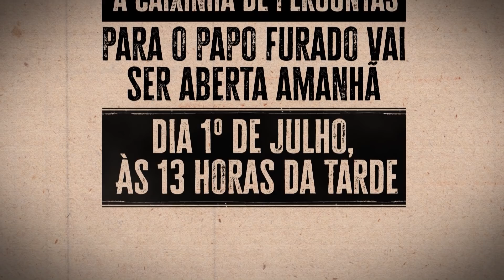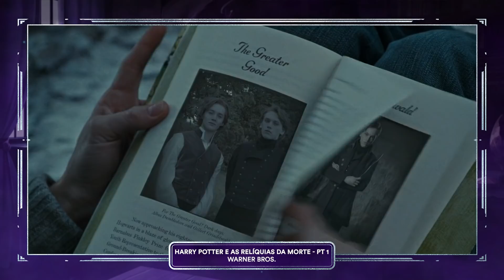NAGINI SENDO HORCRUX PODERIA MORRER DE FORMA NATURAL? - PAPOFURADO 41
Por ser uma horcrux, Nagini poderia morrer de forma natural, ou a partir do processo para se tornar um receptáculo de parte da alma de Voldemort, ela se tornaria imortal? Essa e muitas outras perguntas no PAPO FURADO de hoje.

- Edição: Luiz Rodrigues (@luizitorodrigues)
- Design de Thumbnail: Arthur Teixeira (@teixeirartworks)
- Legendas: BM Legendas (@bmlegendas)